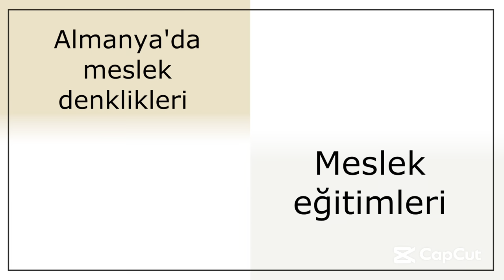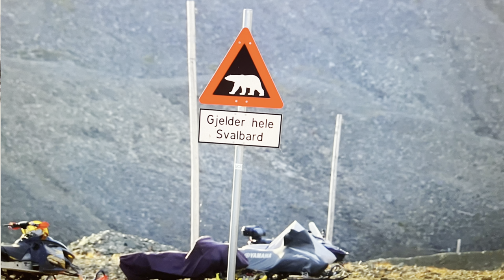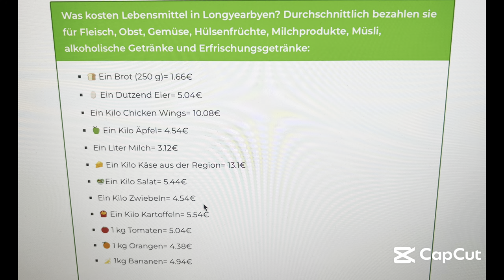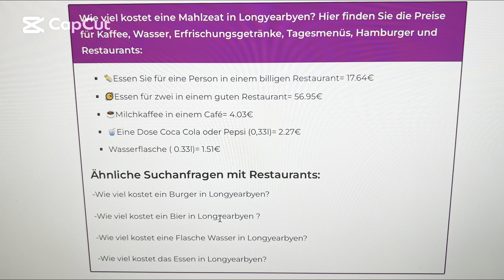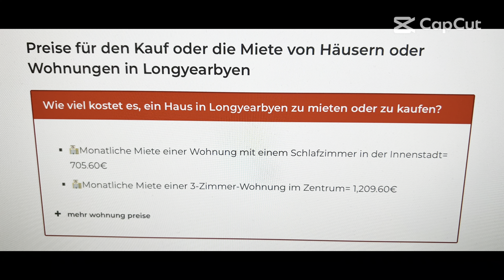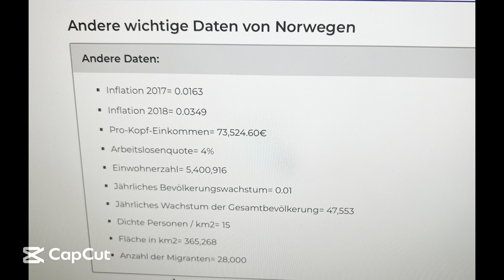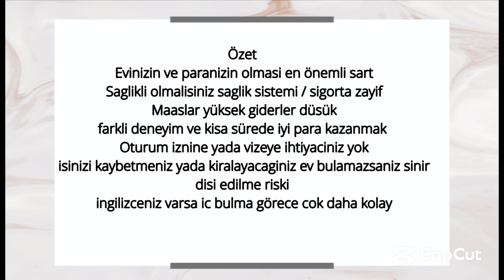Norvec'te (Svalbard) vizesiz yasama ve calışma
Sizlere Norvec'in Svalbard/ Longyearbyen adasini tanitiyorum.
Avrupada vizesiz ve oturum izni olmadan calisip yaşayabileceğiniz belki de tek bölge. Hemde yaklaşık 100 yıldır bu sekilde. Adadakinlerin yarısından fazlası yabancı ve 40 farklı ülkeden geliyorlar. Maaslar yüksek , yasam masrafı norvece göre düşük. Adaya gelenler ortalama 5 yıl yaşıyor, Para biriktirip dönüyorlar. En önemli is kulu kis turizmi. Ingilizceniz ile otellerde is bulabilirsiniz. Videoda anlattiklarimdan daha fazla bilgiye sahip degilim. Adada üniversite mevcut. norveç svalbard longyearbyen Norvecvizesizcalisma # Bergen